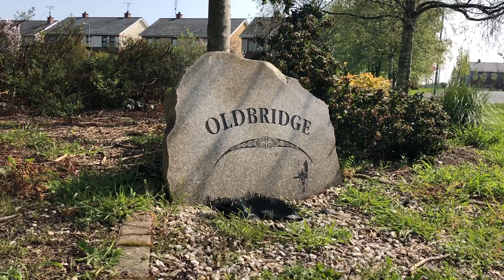Naomh Moninne Pitch Development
Here's a quick video to show you the level of work done on our new hurling pitches at Toberona, Dundalk, Co. Louth. Naomh Moninne are proud to be delivering the only dedicated hurling pitches in Co. Louth on which we hope to be hurling in the next 2 years. Enjoy!